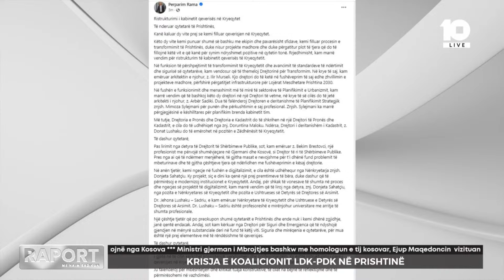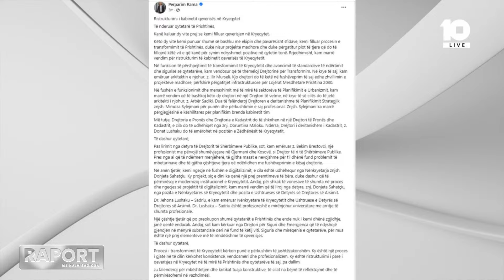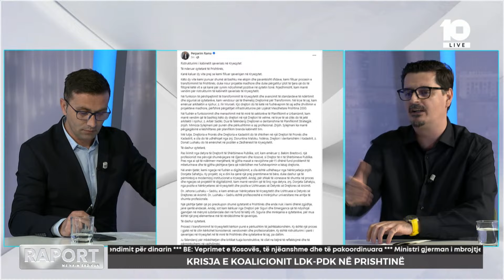LAJMI I FUNDIT: Zëvendësohet Ilirk Musliu, pas shkarkimit të tij emërohet Bekim Brestovci